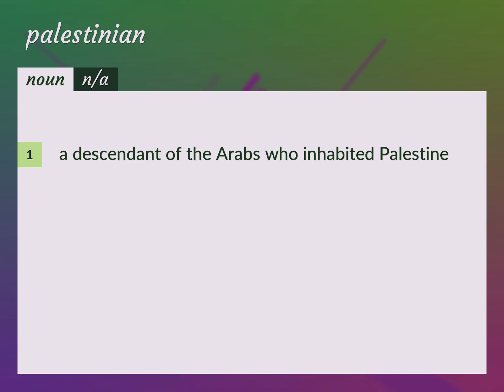Palestinians | meaning of Palestinians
What is PALESTINIANS meaning?